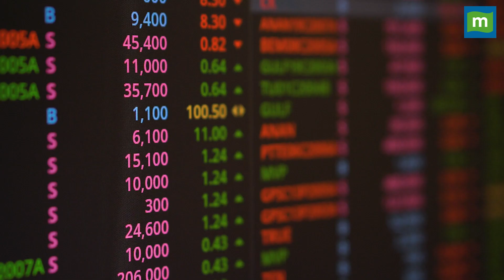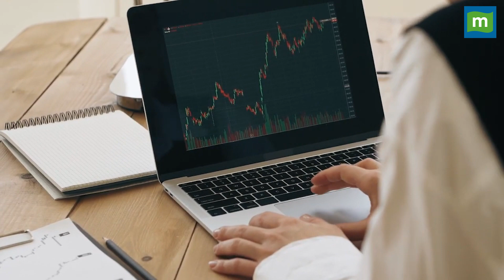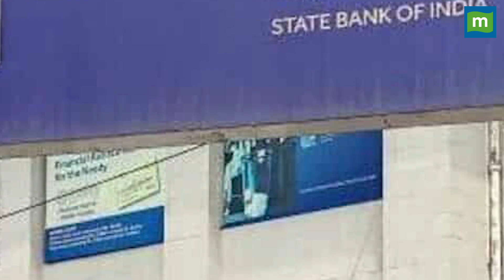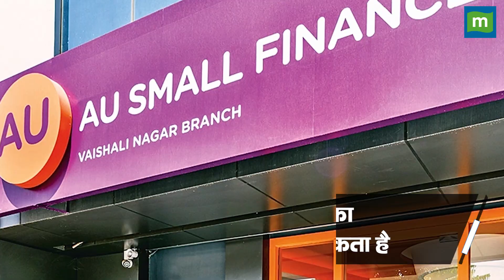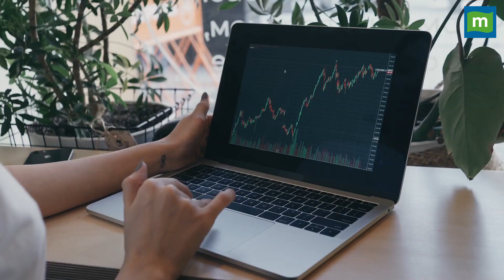Top 10 Trading Ideas: बाजार में उठापटक लेकिन ये देंगे मुनाफा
10 ट्रेडिंग आइडियाज जिनमें अगले 3-4 हफ्ते में हो सकती है डबल डिजिट कमाई, जानिए क्या है पूरी रिपोर्ट